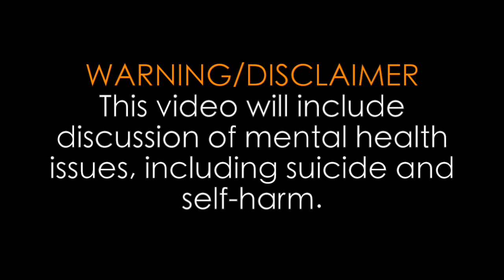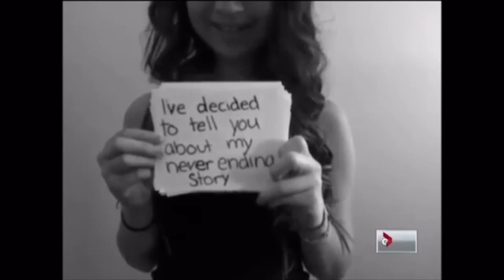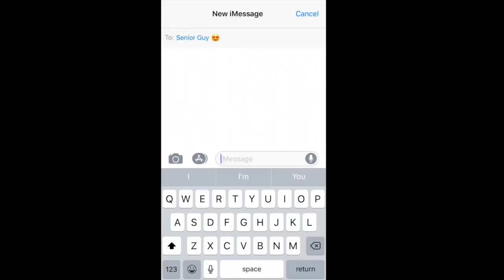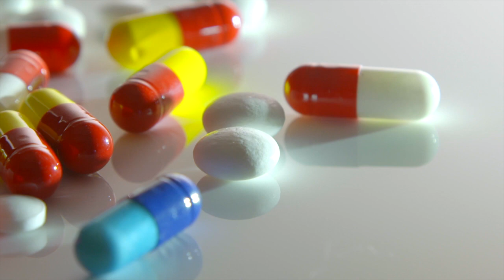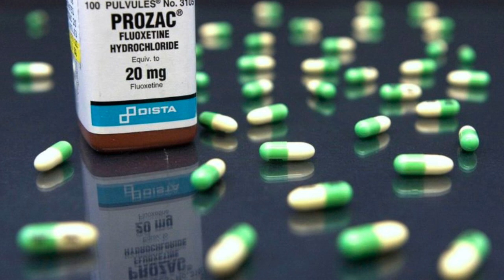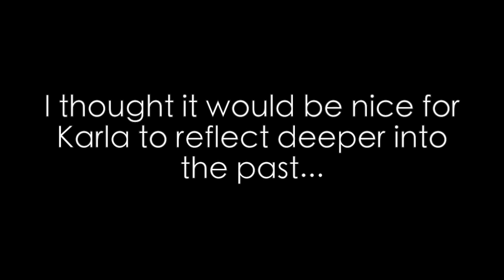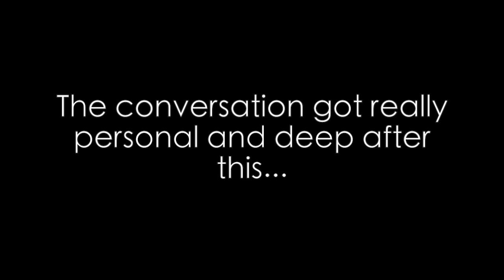Mental Health: Karla's Story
Hey, guys! As promised, here's part two... "Mental Health: Karla's Story". Karla and I really hope that you enjoyed the video and hope you take something from this! Let's continue the conversation about mental health and break the stigma. I love you all so much, xoxo. See you very soon!
-Lyss

I know reaching out for help can sometimes be scary and intimidating!

You guys are amazing! Let’s keep this family of ours growing!

Follow Karla!

SNAPCHAT ‣ alyssasarae